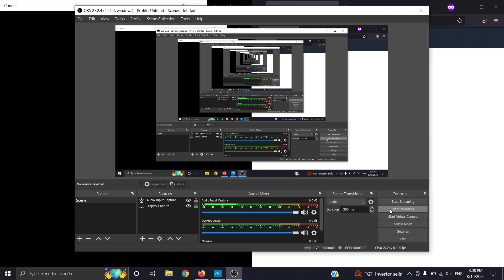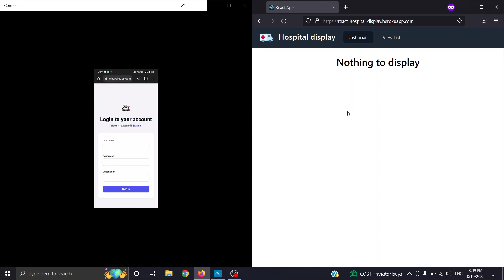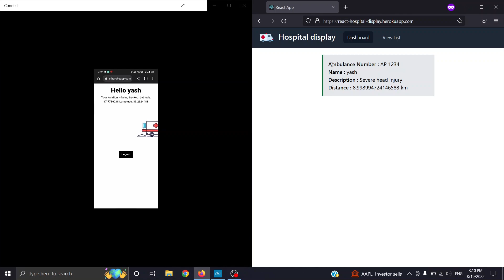Ambulance Tracker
This video is a demo of my project Ambulance Tracker.

♥ Fun-fact: This project has got selected for Google Startup Bootcamp.